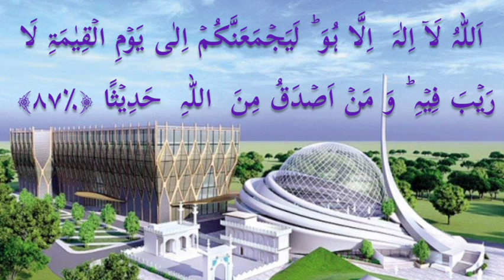Dars e Quran Tilawat - Masjid Saleheen 20.12.20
Dars e Quran Tilawat - Masjid Saleheen 20.12.20 - Qari Muhammed Abdul Mannan